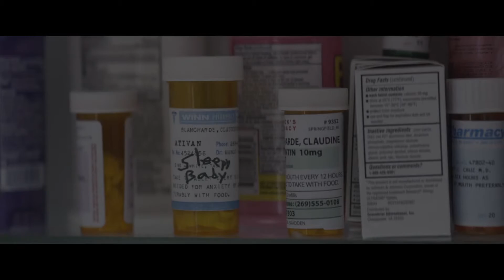The Act | Deadline's The Contenders Emmys 2019